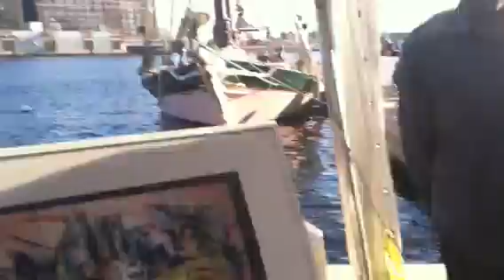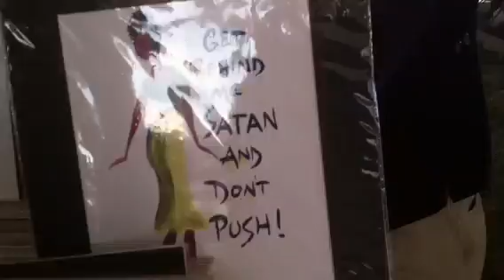Jazz On The Waterfront two